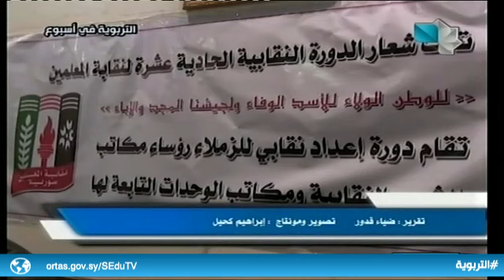التربوية في أسبوع 25.01.2020